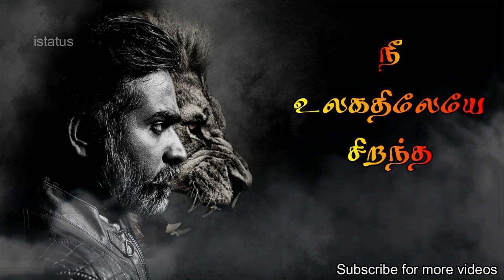Vijay Sethupathi Emotional motivation status | tamil whatsapp status videos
love status for whatsapp in tamil font
tamil love whatsapp status for girlfriend
tamil love whatsapp status group link
tamil love whatsapp status hd
tamil love whatsapp status hd download
tamil love whatsapp status hd videos download
tamil love whatsapp status mp3 download
tamil love whatsapp status mp4
tamil love whatsapp status mp4 download
tamil love whatsapp status mp4 videos download
tamil love whatsapp status sad videos download
tamil love whatsapp status serial videos download
tamil love whatsapp status updates
tamil love whatsapp status videos download
tamil love whatsapp status videos download app